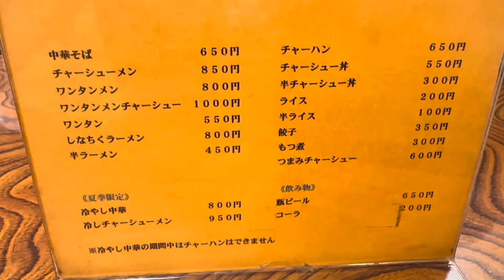【館林市】森田屋支店💚創業40年以上の老舗ラーメン屋🍜昔ながらの懐かしスープと不揃いのテロテロ麺に麺が見えないほどのチャーシュー🐷醤油味のもつ煮とライスでワンコイン🙌コスパ最強😋✌️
森田屋支店様
住所/群馬県館林市緑町1-30-28
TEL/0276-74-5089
定休日/月曜日
営業時間/11:00 - 15:00
17:00 - 20:30

森田屋支店様Instagram💚